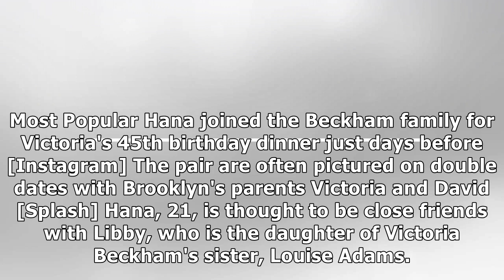Brooklyn Beckham pictured in tears during furious argument with giflriend Hana Cross